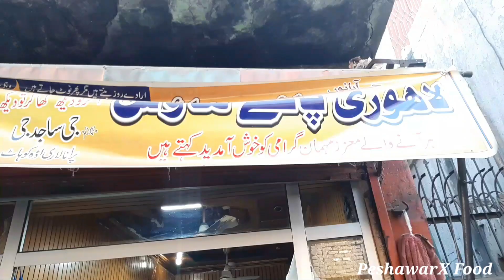Kohat Street Food - Selling Ojri | Tawa Kaleji Fry | Siri Paya , Pakistani Street Food Kohat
Kohat Street Food - Selling Ojri | Tawa Kaleji Fry | Pakistani Street Food Kohat | Tasty Ojri

Asalam O Aalikum.

Tv You is all about Street food,Travel food, Truck Food And Hotel foods. I hope you like all the Street Food videos in our Pakistani Foods channel.